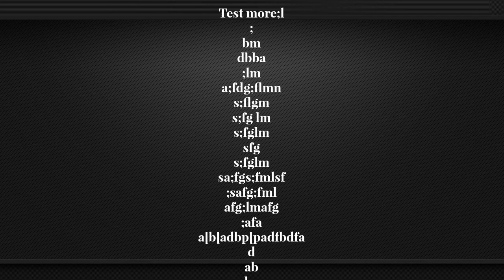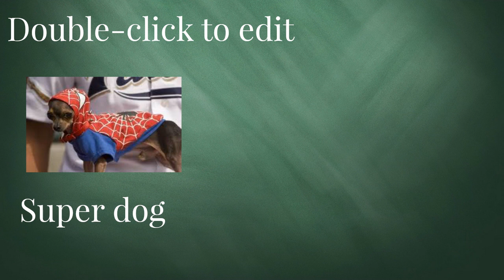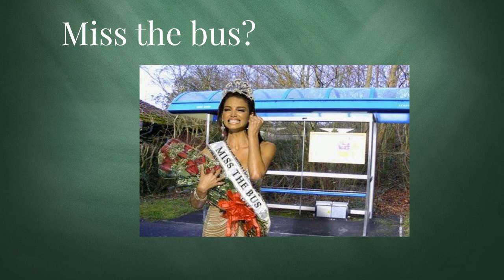letters and images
Test easy VSL with images.